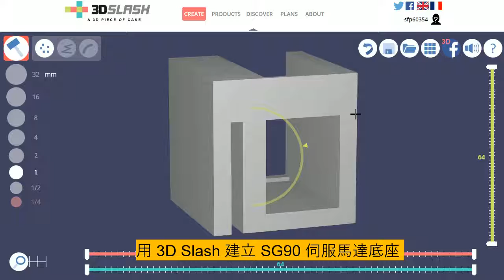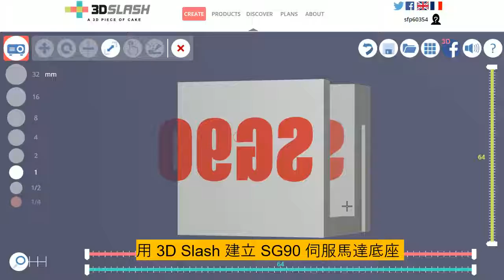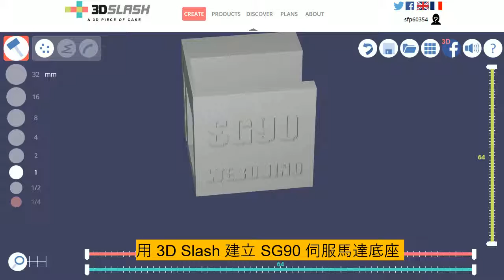用 3D Slash 建立 SG90 伺服馬達底座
此影片為「3D 造型設計界的打擊樂團 - 3D Slash：用 3D Slash 建立 SG90 伺服馬達底座」文章中影片！